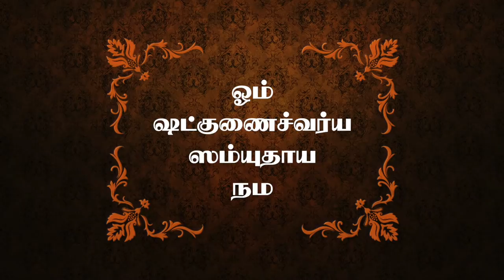இன்றைய ராசி பலன் | Rasi Palan | தினப்பலன் | Dhina Palan | 17/09/2019 | Rajayogam TV